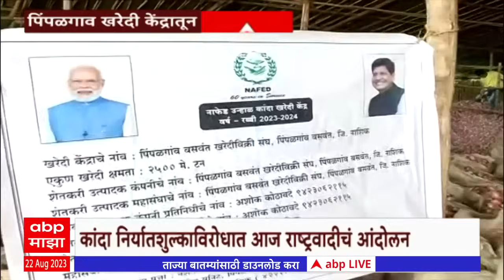Nashik Pimpalner Onion Purchase: नाशिक जिल्ह्यातील पिंपळगावमध्ये कांदा खरेदी केंद्र सुूरू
Nashik Pimpalner Onion Purchase: नाशिक जिल्ह्यातील पिंपळगावमध्ये कांदा खरेदी केंद्र सुरू केंद्र सरकारने घोषणा करताच नाशिकच्या पिंपळगाव मधील नाफेड केंद्रावर कांदा खरेदीला सुरुवात झाली आहे. पंतप्रधान मोदी आणि पियुष गोयल यांचे फोटो असलेले बॅनर इथे लावण्यात येत आहेत,.